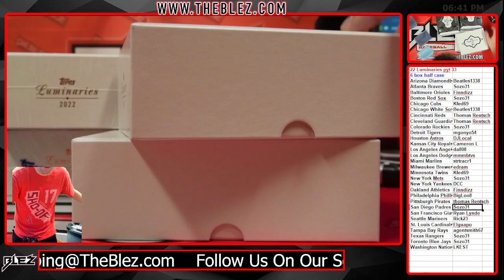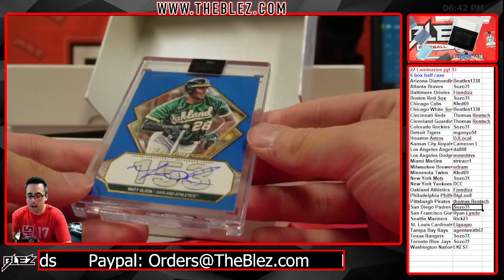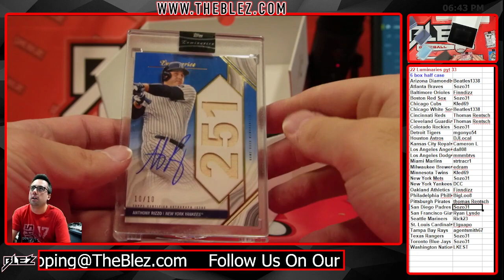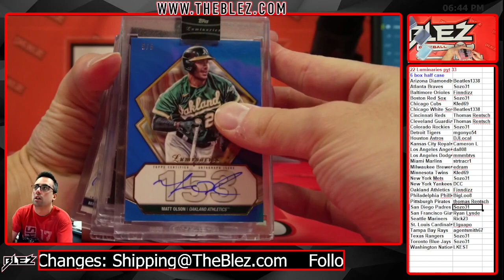2022 Topps Luminaries 6 Box PYT #33